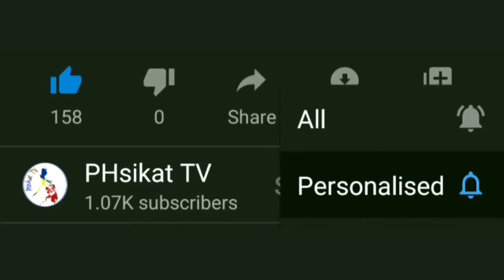BREAKING NEWS: BAGONG PROGRAMA NG LUNGSOD NG MAYNILA! || MANILA UPDATE